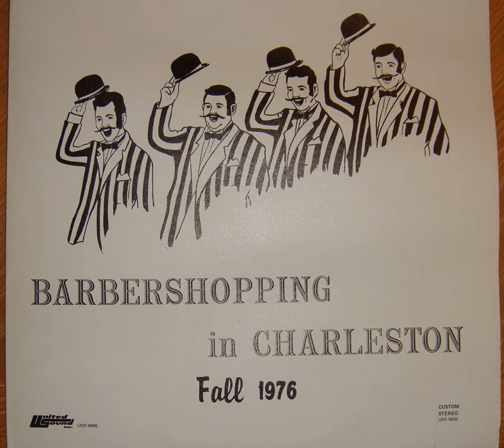Barbershopping in Charleston - Fall 1976 Illinois District Barbershop Championship - LP Side 1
Album produced from the Fall 1976 Illinois District Championships.

Chorus Champion - Sound of Illinois (Bloomington); runner-up Arlingtones (Arlington Heights); 3rd: Chorus of Dupage

Quartet Champion - Valley Four-gers; runner-up Four Party Line; 3rd Good Time Music Shoppe; 6th Local Tones